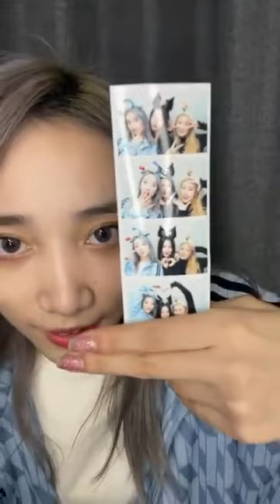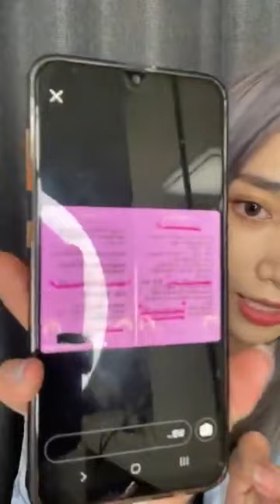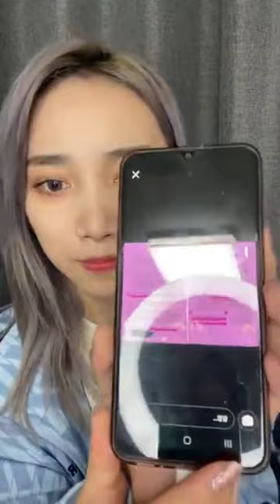[ENG SUB] Su Ruiqi's First Instagram Live (Full) || 20211024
Su Ruiqi IG Live Full with English subtitles
*Note: only subbed Chinese portions for the most part. If any mistranslations, please let me know.